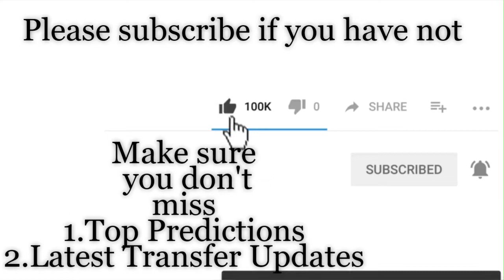Panama vs USA | 2019 Gold Cup Predictions